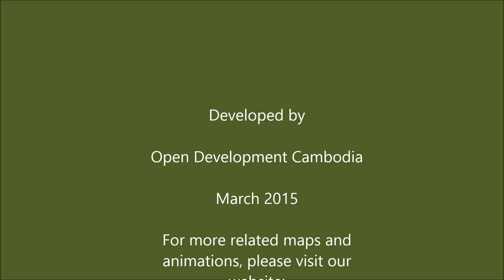Forest Cover Change: Preah Monivong National Park and Southern Cambodia (1973 - 2014)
The animation shows Cambodia's forest cover change between 1973 and 2014 on  a series of six maps. ODC mappers determined where dense forest was  lost using image classification techniques -- the changes are shown  using contrasting colors. Dark green represents dense forest. Red  denotes areas of lost dense forest that were first detected on that  year's map. As the animation progresses to the next frame, red areas  disappear to reveal the new status of the land as either mixed forest or  non forest. In the last frame of the animation, red is used to show the  total amount of dense forest lost between 1973 and 2014.

For more information regarding these maps, including the scope and limitations of the project, please